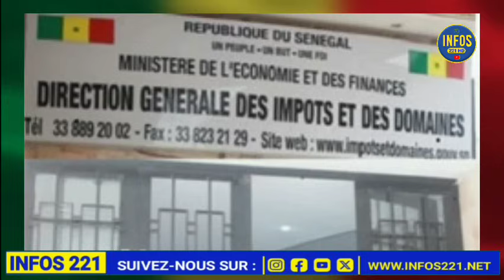urgent Bougane gueye dany Yakhotina...